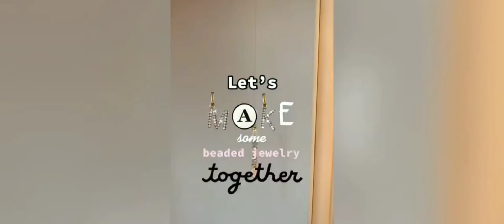jewelry diy🎀⛓💗/small business ideas🌸